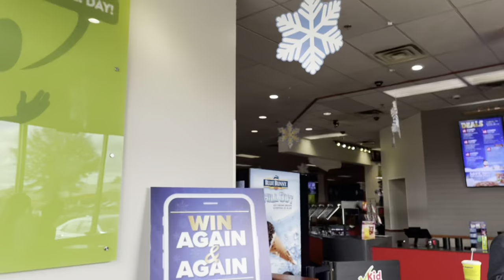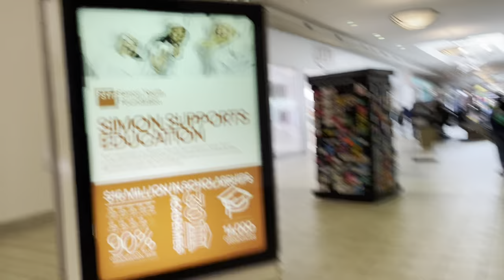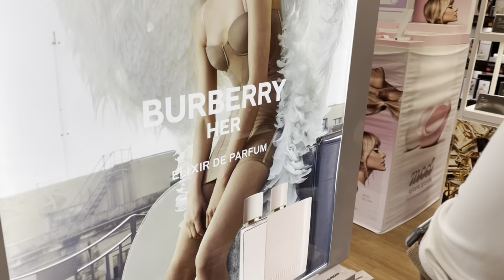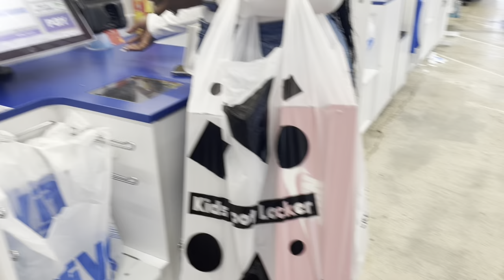ROAD-TRIP FROM TEXAS TO LOUISIANA | CHUCK E CHEESE | PRIEN LAKE MALL | FUN NATION | SAMOYA COCHRANE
Hello

In this video, I went on a road trip from Houston, Texas, to Lake Charles in Louisiana. I also visited Prien Lake Mall and Fun Nation, where we roller skate!

Vlogging Equipment:
Phone: iPhone 12
Ringlight: